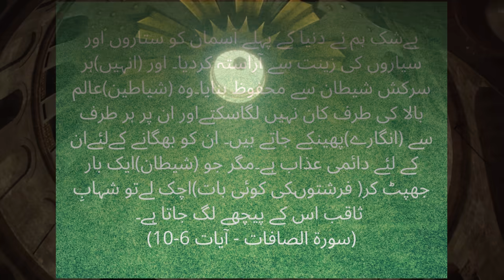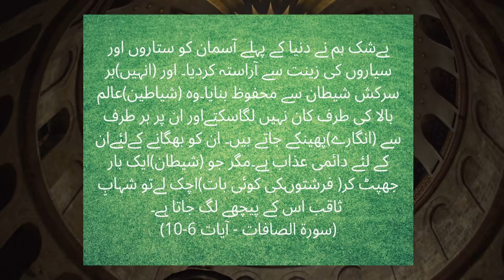Everything You Need To Know About ASTEROID 1998 OR2 || Urdu/Hindi || With English Subtitles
Is ASTEROID OR2 Going To Destroy Earth? Is it Harmful For Humanity? Is The Earth Going To End? Find out Everything You Need To Know About all these questions in Urdu/Hindi. Also You will be able to Find out Islamic Perspective on Asteroids AND In the end of the Video, there is a BONUS INFORMATION for You About DINOSAURS' EXTINCTION.

Researched, Narrated & Edited by: FAHAD SAEED